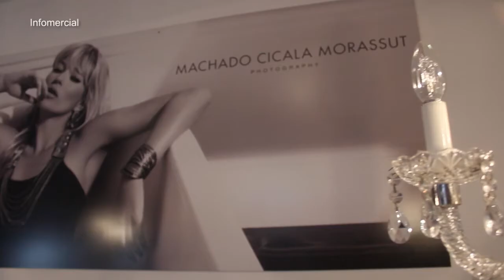Silvana Armentano en Miami con Pina Episodio 75